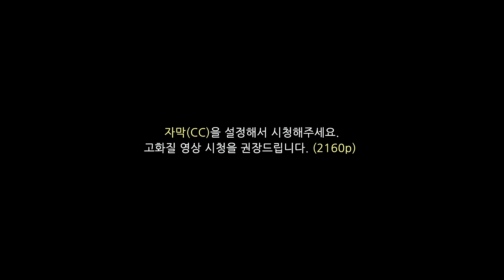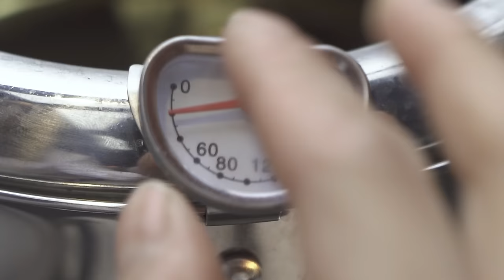큰 창문으로 즐기는 포근한 좌식 우중캠핑 ☔️ 옛날 통닭 튀김 . 화로대 불멍. 캠핑 브이로그 . 솔로캠핑 . ASMR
촬영, 편집, 채널에 관련된 모든것을 혼자하는 1인 크리에이터 입니다.
‘캠빌’ ‘노스페이스’ 제품을 무상으로 지원받았습니다.

오늘도 편히 시청해주시기를 바랍니다 💘

명수원
: 경상북도 경주시 산내면 장사길 46-17

착장
THE NORTH FACE 노스페이스 - W'S VAIDEN JACKET

텐트 Tent
CAMBLE 캠빌 - 크랩텐트

침낭 Sleeping bag
FEATERDOWN  페더다운 - New Picnic 600g

블랭킷 blanket
OLD MOUNTAIN 올드마운틴 - 카케모노

매트 Mat
매트 NEMO - SWITCHBACK

테이블 Table
SOTO 소토 - 호퍼 필드 테이블 ST-630

쿨러 COOLER
THE NORTH FACE 노스페이스 - 인설레이티드 캠프 크로스 백 S

수납 Storage
BAMKEL 밤켈 - 방수드라이 백팩 55L

스토브 STOVE
MINIMAL WORKS 미니멀웍스 - 듀얼 파워스토브 D

화로대
GRIPSWANY 그립스와니 - 파이어핏 FIRE FIT

난로 STOVE
TOYOTOM 도요토미 - 반사식 난로 RS-290-W

기름통
LHA 20L

랜턴 Lantern
CLAYMORE 크레모아 - 쓰리페이스 미니

식기 Dishes
칼 : OPINEL 오피넬 12
컵 : snow peak 스노우피크 - 티타늄 300, 450
시에라 : snow peak 스노우피크 티타늄 시에라컵
수저 : snow peak 스노우피크 커트러리 세트

*쿠팡 링크로 접속 후 제품을 구매시 소정의 수수료가  지급 됩니다. 해당 제품 링크는 최저가가 아닐 수 있습니다.